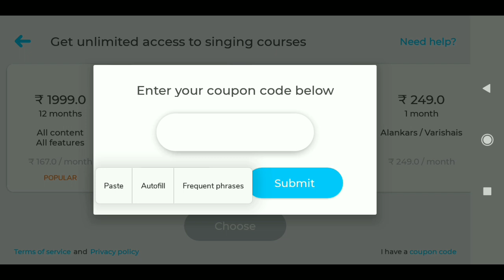Benjo cover song || superb song | heet song | vasu patel benjo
रियाज़ एप डाउनलोड कीजिये घर बैठे संगीत सीखिये

शादी बाजा नचौड़ी पार बैंजो पैड मिक्स | cg benjo pad mix dhun | vasu patel |